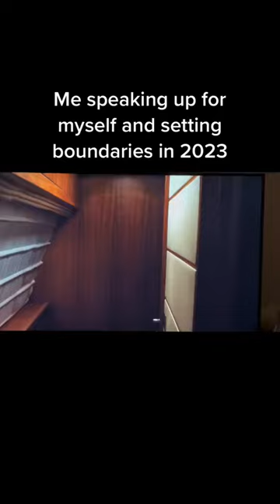The White Lotus / Saddest Happy Girl by Stalking Gia Sped Up